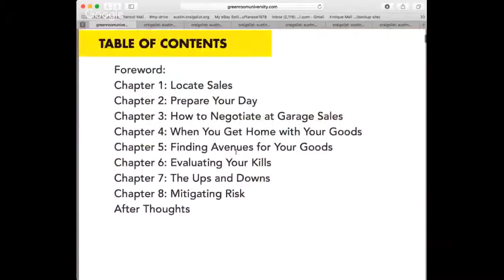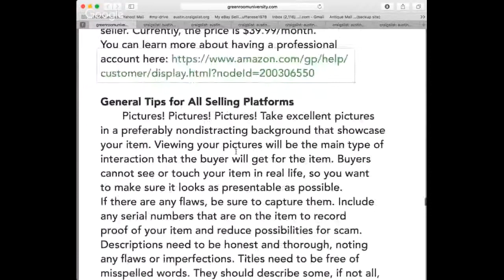How to Make Money With Garage Sales Negotiation With The Bonafide Hustler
Periscope - @tonya_sheets

Snail Mail:
Tonya Sheets